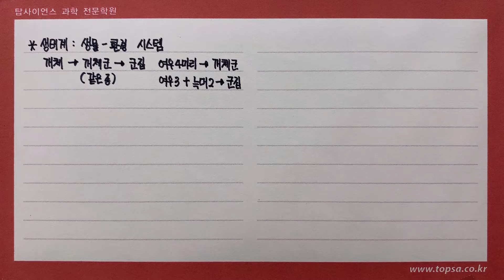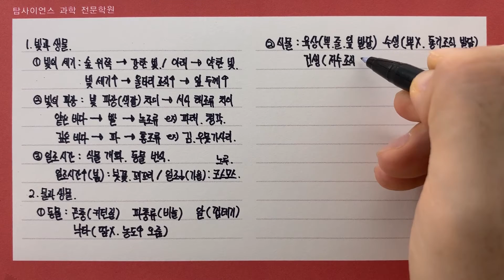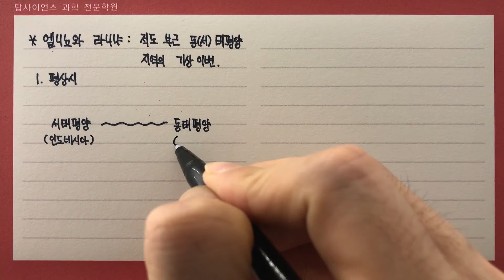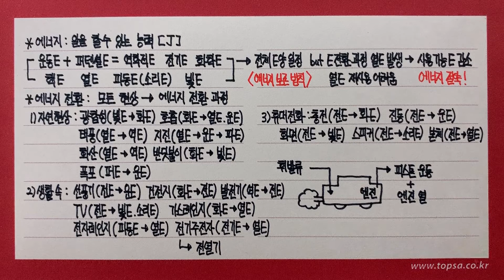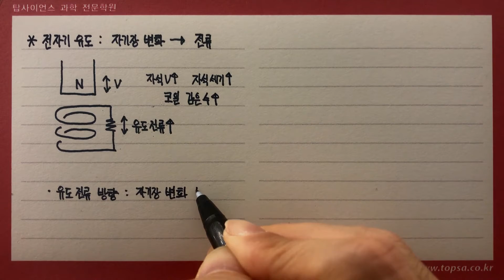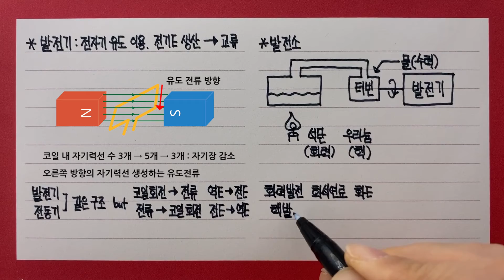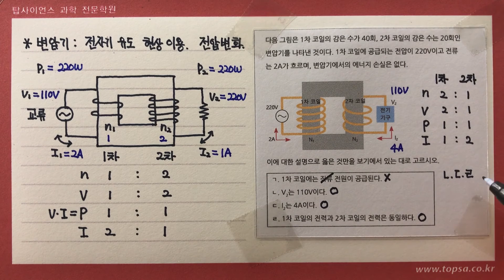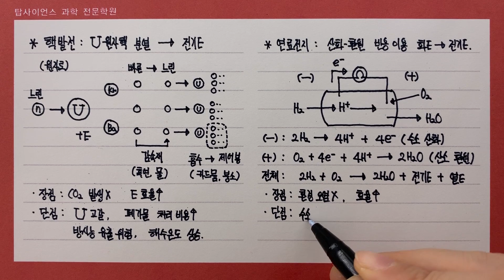[고1 통합과학] 4단원(환경과 에너지) 핵심정리(39분) + 교재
00:00 생태계와 생태계의 구성요소
02:42 생물과 환경의 관계
07:21 대기 대순환과 해수의 표층 순환
10:49 엘니뇨와 라니냐
13:19 에너지 전환과 에너지 보존 법칙
18:07 에너지의 효율적 이용
21:35 전자기 유도
24:08 발전기의 원리와 화력, 핵, 수력 발전
26:02 전력 수송과 손실전력
30:21 변압기
33:36 태양 에너지와 신재생 에너지
35:52 핵발전과 연료전지